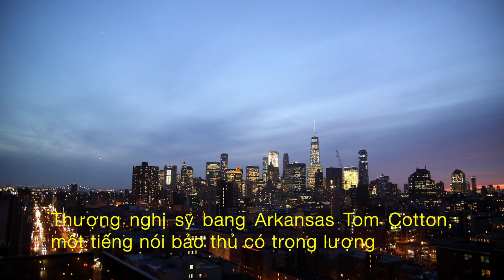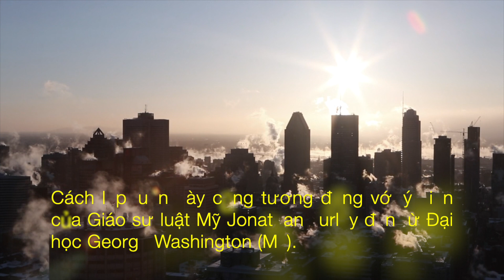Cuộc Khủng Hoảng Đa Nút Thắt Đang Bao Trùm Nước Mỹ | DVS Vlog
Cuộc khủng hoảng đa nút thắt đang bao trùm nước Mỹ.

Ông Donald Trump vừa chạm đến tận cùng 'bĩ cực' của nhiệm kỳ Tổng thống Mỹ - và nếu đây là một phần chương trình truyền hình thực tế, thì đó là một tập kết không thể tin nổi.

Trên đây là bình luận của nhà báo Alex Rossi trong bài viết đăng trên trang Sky News ngày 14/7.

- 3:04 | Ông Trump có thể 'thoát' án luận tội